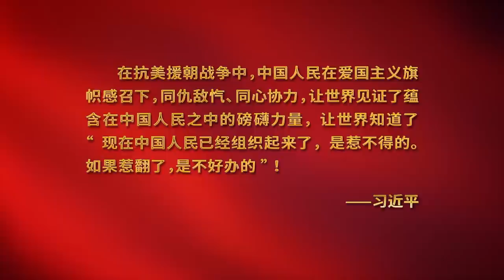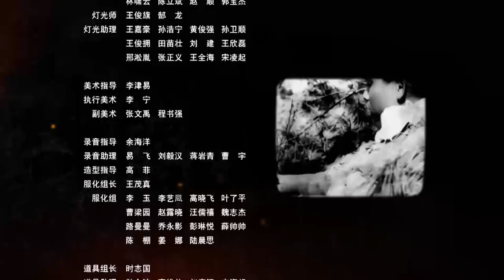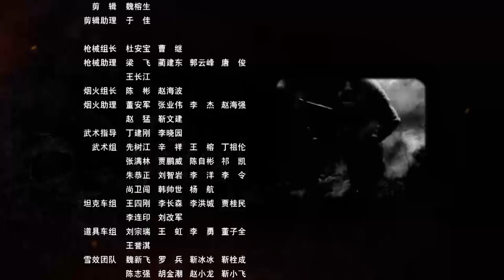【中国纪录片】《热的雪——伟大的抗美援朝》EP4 | China Zone - 纪录片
⚡简介：《热的雪——伟大的抗美援朝》分为《突击云山》、《挺进三所里》、《血战长津湖》、《坚守铁原》、《鏖战上甘岭》、《金城大捷》六个主题，在抗美援朝战争的大背景下，重点解读了云山战斗、三所里战斗、长津湖之战、铁原战斗、上甘岭战役和金城战役六场经典战例。